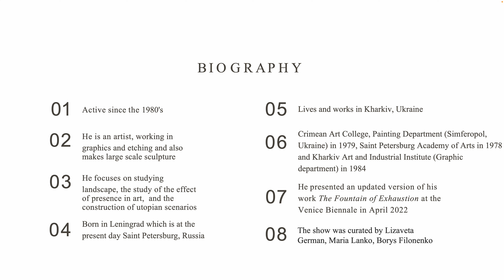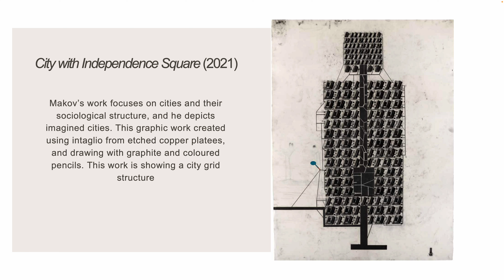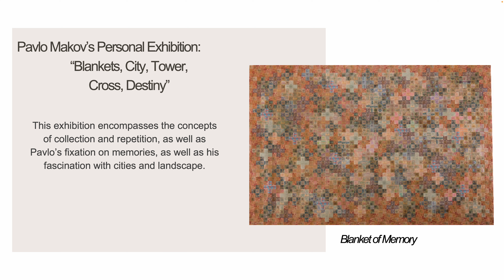Pavlo Makov Final Presentation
Here is my presentation on Pavlo Makov's three works of art including:
1. The Fountain of Exhaustion (2022)
2. City with Independence Square (2021)
3. Blanket of Memory (2012)